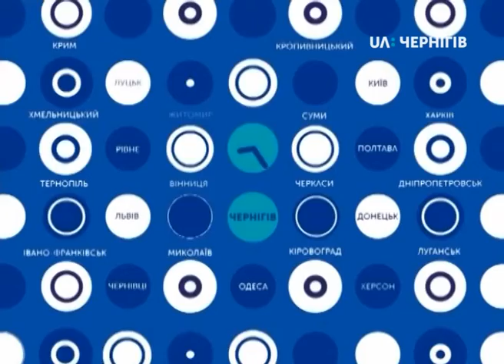19.06.2019. Новини. 13:30